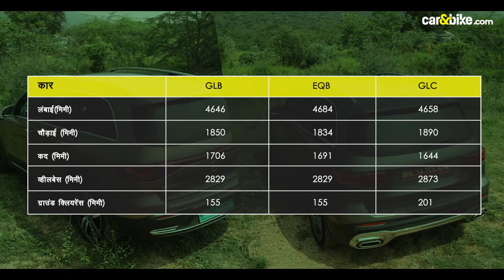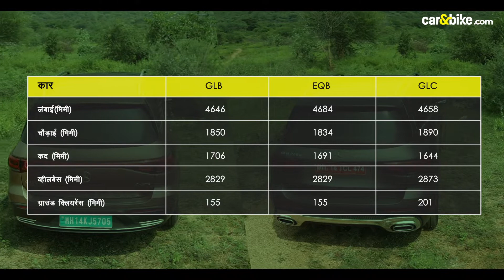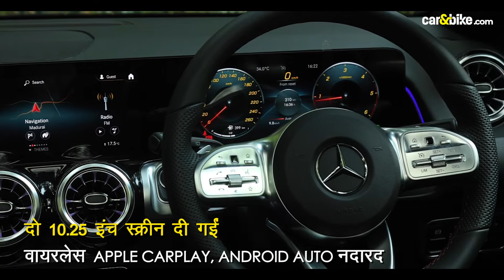Mercedes-Benz GLB, EQB Review in Hindi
सात सीटों वाली लग्जरी एसयूवी बाज़ार मे कम ही हैं, लेकिन मर्सिडीज-बेंज एक बार में एक पेट्रोल, डीजल और एक इलेक्ट्रिक 7-सीटर लेकर आई है. हां, यह भारत में पहली बार हुआ है और अब हम उम्मीद करते हैं कि कंपनी इसी तरह अन्य वाहनों को भी लॉन्च करेगी. हमें जीएलबी और ईक्यूबी दोनों को चलाने का मौका मिला ताकि इनकी हर खूबी और खामी का पता लगाया जा सके. कैसा है इनका प्रदर्शन और क्या इनके कैबिन में पर्याप्त जगह है? सभी सवालों के जवाब हमारे इस रिव्यू में दिए गए हैं.